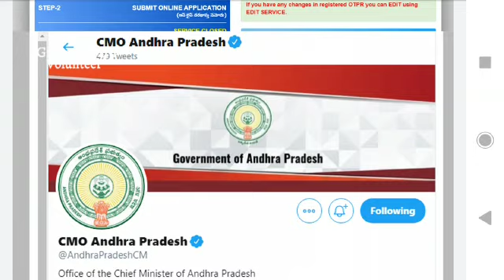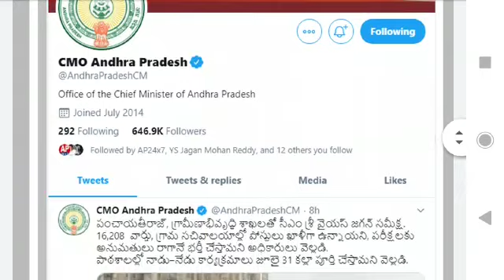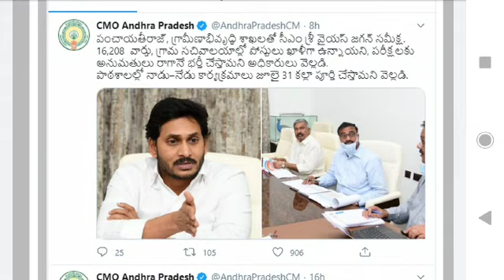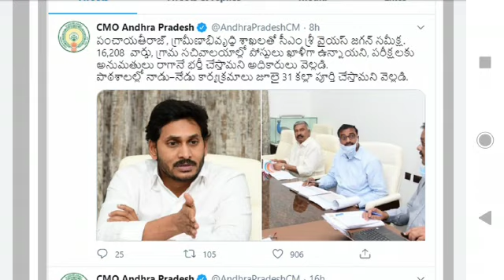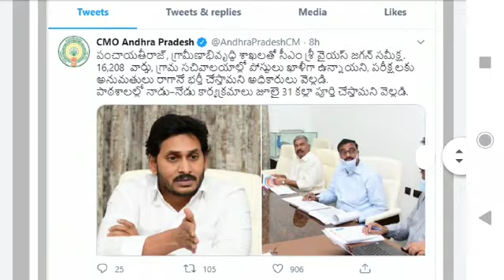Grama Sachivalayam 2nd Notification Exams Date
► Grama/Ward Volunteer ►

► All AP CET's-2020 ►